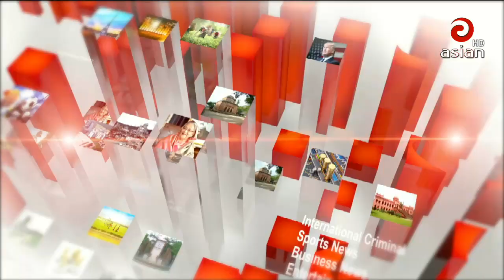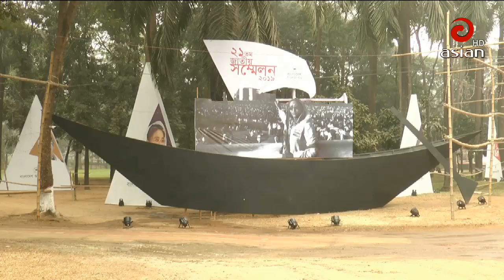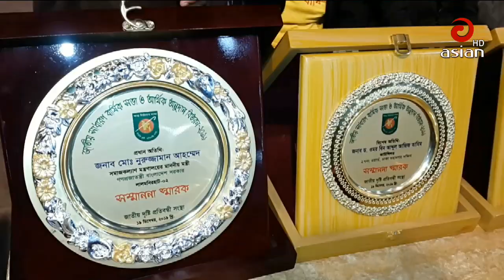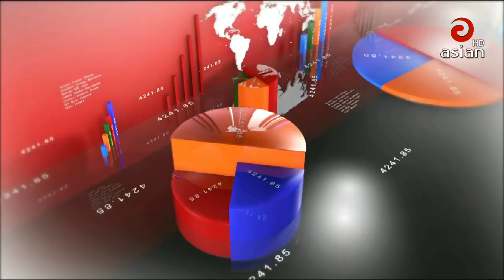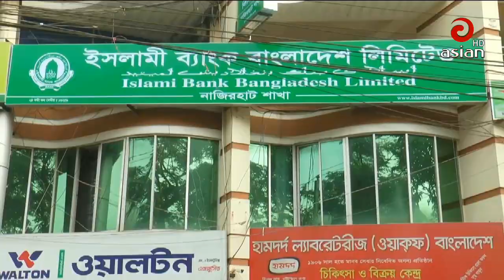Asian TV Prime News 9:30 PM | 19 Dec 2019 | Asian TV Bangla News